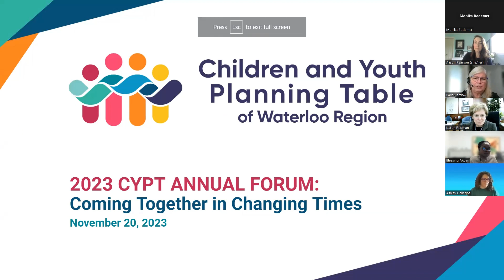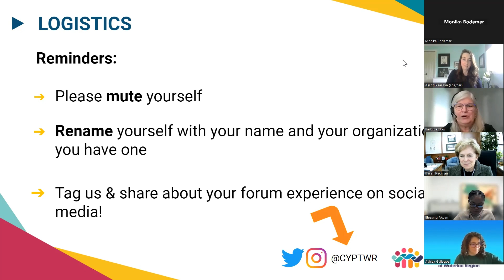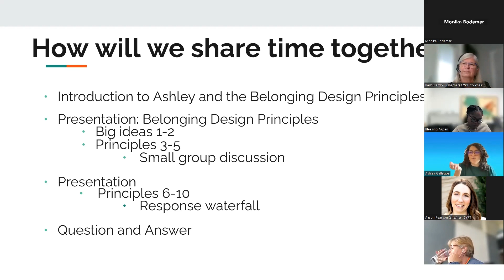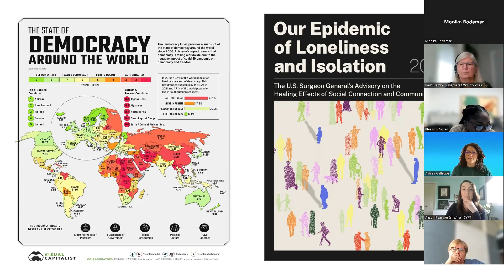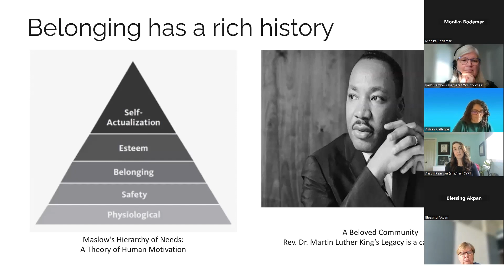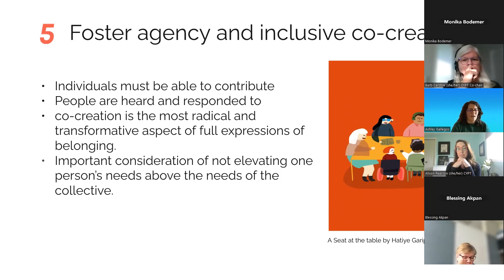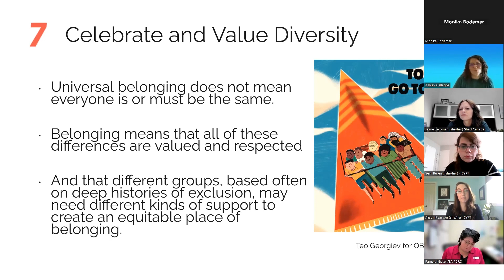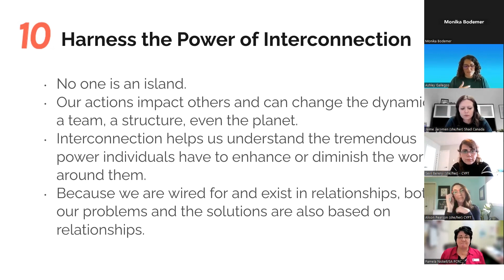2023 Annual Forum: Ashley Gallegos, Othering & Belonging Institute, University California Berkeley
2023 Children and Youth Planning Table Annual Forum Keynote

Ashley Gallegos
Belonging Coordinator, Othering and Belonging Institute at University of California Berkeley